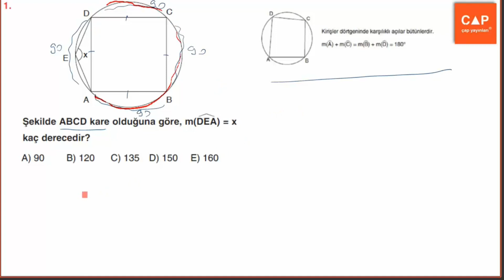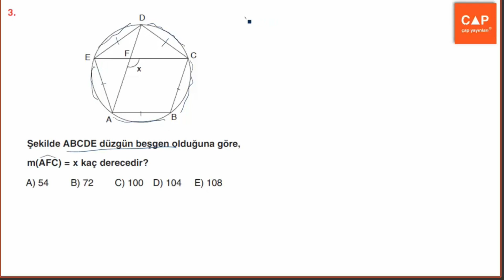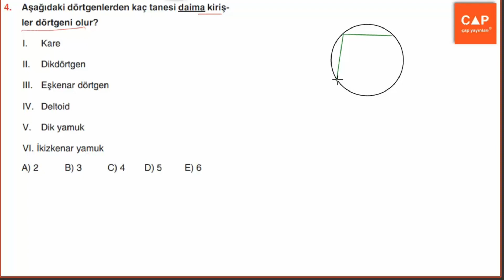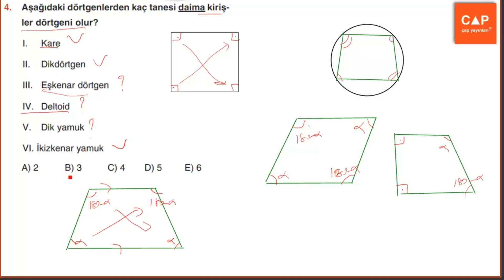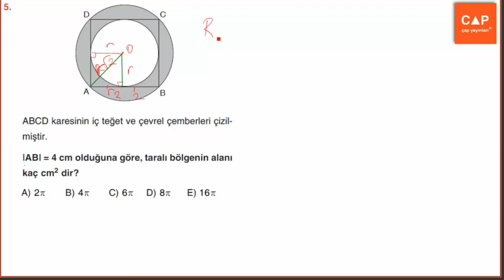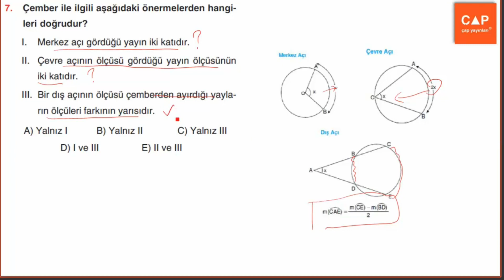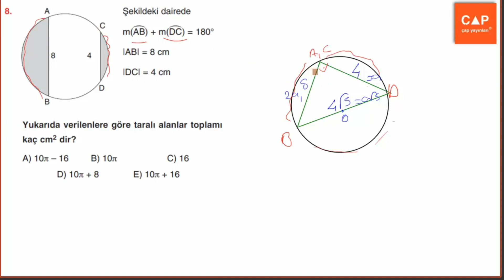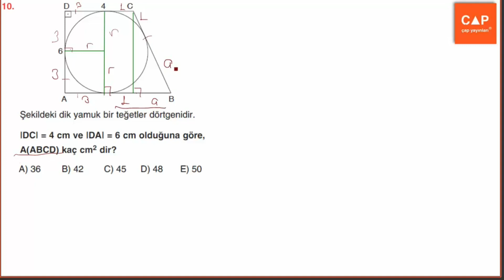Çap Yayınları Çember Konu Anlatımlı Soru Çözümleri - AMATÖR 2